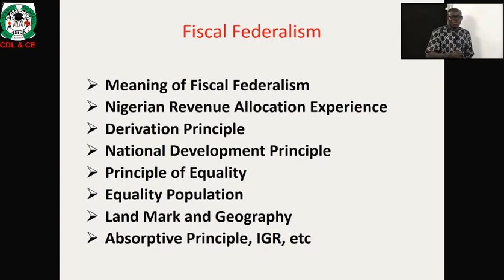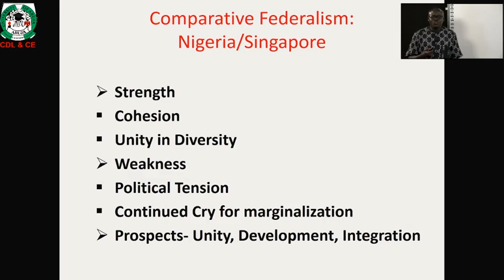POS 309 Fiscal Federalism